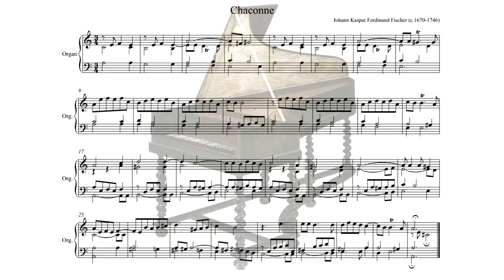Chaconne in A minor (Fischer, Johann Caspar Ferdinand)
a short chaconne as example for my student Cornee.

Score Editor: Gayk Aboyan

German Harpsichord by Realsampels

ernst stolz